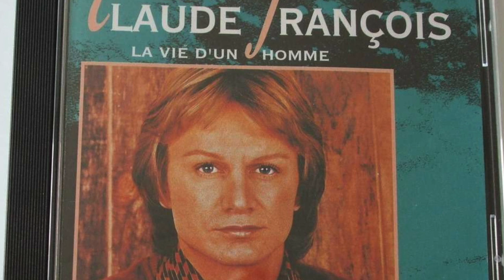La vie d'un homme Claude François par Louis de Coriolis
"Juste pour le plaisir " La vie d'un homme de Claude François .. Spécialement pour  l'occasion de mes ...60 ans